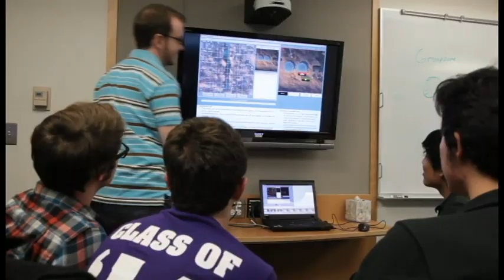Welcome to SONIC Lab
Noshir Contractor introduces us to the overall mission of the SONIC lab.